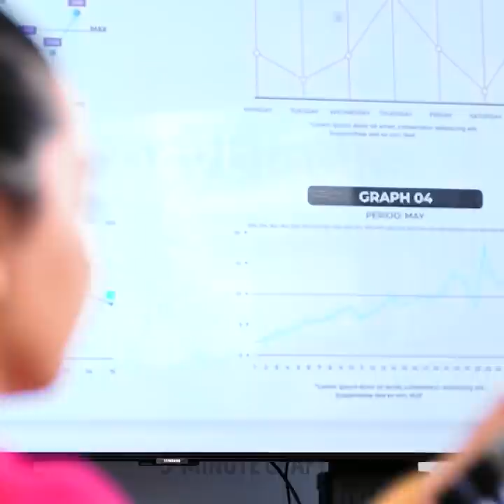30 Life-Saving Hacks For Emergency Situations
TIMESTAMPS:
00:15 How to get rid of corns at home
02:30 Hacks for an emergency when you are away from home
04:22 Easy way to remove a splinter
07:00 How to heal a bruise
08:53 Effective ways to handle emergency situations